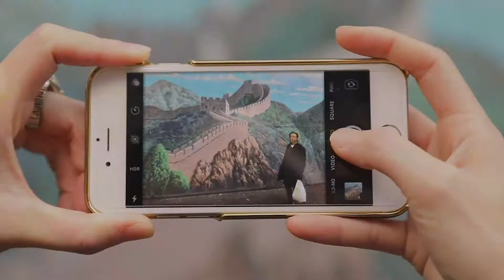"Serious Lees" Teaser Trailer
"Serious Lees" by Krista Jang

A Chinese-Canadian Father and Daughter grocery shops in Chinatown, and learns what it means to be in touch with one's culture.

Written, directed, and produced by Krista Jang.